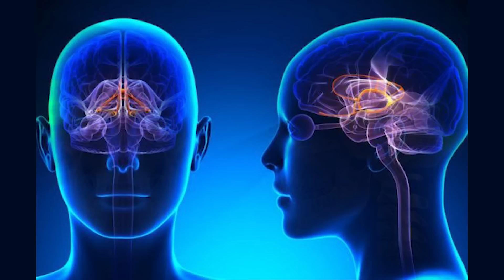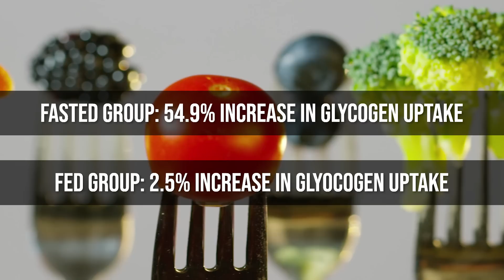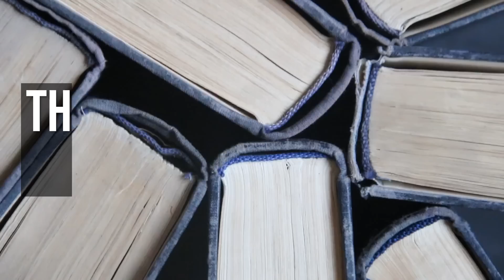Should You Workout When You Are Fasting?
A meta-analysis published in the British Journal of Nutrition looked at the effects of aerobic exercise performed in fasted vs fed state on fat and carbohydrate metabolism. 27 studies with a total of 273 participants were included, and researchers found that there was a significant increase in fat oxidation during exercise performed in the fasted, compared with fed period. With researchers concluding that aerobic exercise performed in the fasted state induces higher fat oxidation than exercise performed in the fed state.

Why would this be?
When you eat, insulin goes up, telling your body to use some of that food energy immediately - the remainder is stored as as glycogen, which you’re trying to burn through during a workout. Insulin’s main action is to inhibit lipolysis - this means that it blocks fat burning, so working out when insulin is low (and adrenaline is high) will yield the most benefits. Exercising in a fasted state increases both lipolysis and fat oxidation rates - your body's fat burning processes are controlled by your sympathetic nervous system and your SNS is activated by exercise and lack of food. When you train with your insulin at a baseline level, your body is able to both mobilize and burn more fat during your workouts than when insulin levels are elevated.

Fasted Training & Fat Loss:
A study published in The Journal of Applied Physiology found that 6 weeks of training in a fasted state induced a greater increase of fatty acid binding protein.When we fast, we deplete much of our glycogen - our muscles then become much more efficient at using fat for energy.

Another study, published in The Journal of Physiology found that exercise in the fasted state facilitates fibre type-specific intramyocellular lipid breakdown and stimulates glycogen re-synthesis in humans.
Found that 2 hours of submaximal exercise performed after an overnight fast and in the absence of carbohydrate intake during exercise depletes IMTG in type I fibers on the average by 60%

Fasting & Muscle Growth:
A study from the European Journal of Applied Physiology had subjects split into two groups that were trained on two occasions separated by three weeks - one of the sessions was performed on an empty stomach after an overnight fast.
Found: Increased p70s6k phosphorylation during intake of a protein–carb drink following resistance exercise in the fasted state - fasted training group saw a bigger increase in p70s6k
More specifically, fasting group had twice as high levels of p70s6k in comparison to the fed group when measured at the one-hour mark post-workout.

I should note that at the four-hour mark, the differences between the two groups had evened out. The combination of fasting and exercising maximizes the impact of cellular factors and catalysts (cyclic AMP and AMP Kinases), which force the breakdown of fat and glycogen for energy.
Concluded that fasted training affects the post-workout anabolic response to weight training more favorably than fed-state training.